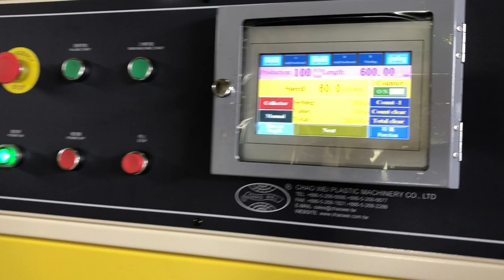Fully Automatic Perforating Coreless Bags On Roll Machine (Gusseted film) | CHAO WEI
CWAP+CS-SV series is for HDPE perforating coreless C folding bags, garbage bags, sufra and star sealing bags on roll.
/ Plastic Bag Making Machine Description /
⚡️ Double shafts changing device automatically.
⚡️Free tension sealing knife for star sealing bag.
⚡️German made photo-SICK for accurate printing mark.
⚡️Japan made servo motor & Japan made servo driver.
⚡️C type folding. Table Cover, Garbage Bag and Star Sealing Bag (OPTION: E type folding).
 / Chao Wei Plastic Machinery /
An advanced manufacturer of plastic bag making machine with more than 35 years' experience with ISO 9001 & CE certificate in Taiwan. One of the reasons for the excellence of Chao Wei’s machines is our dedication to research and development.